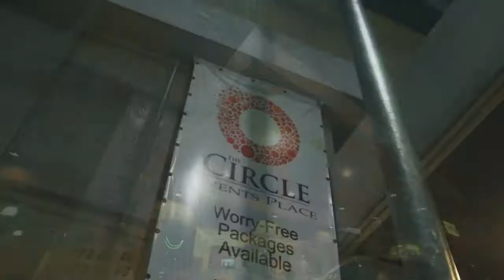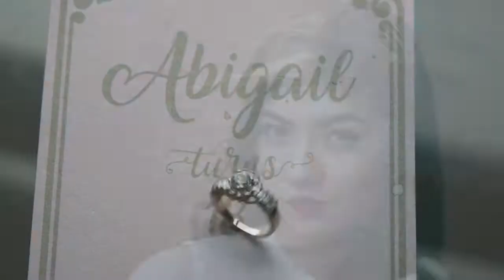Abby turns XVIII sde FB